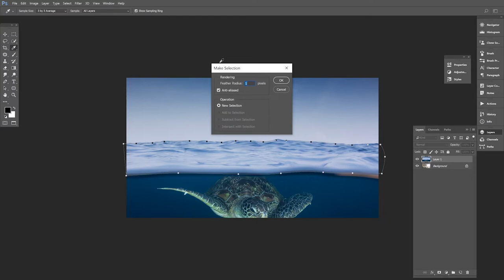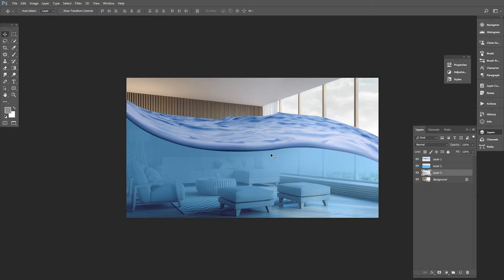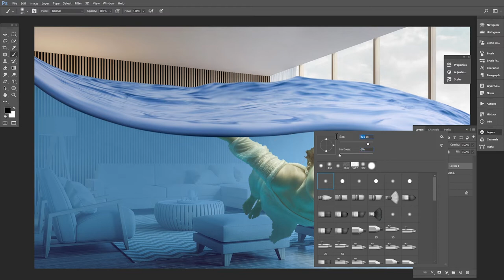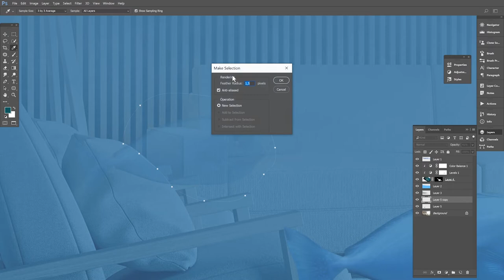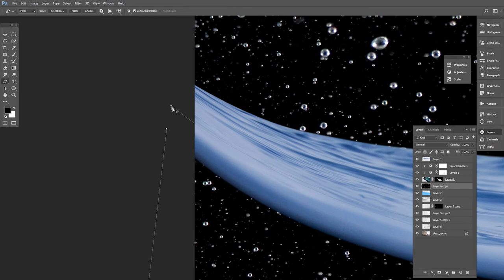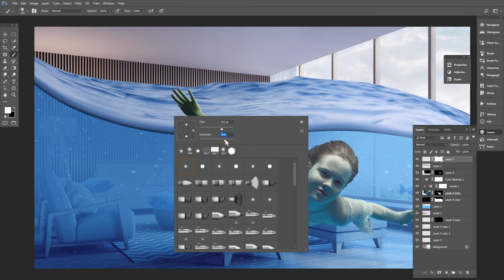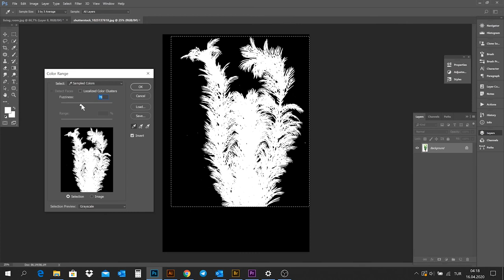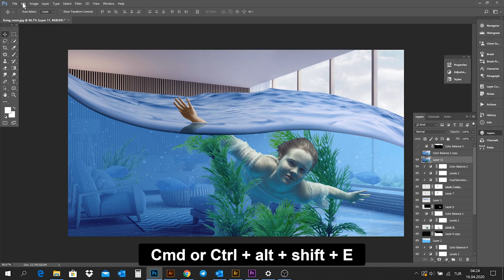Swimming in living room - Photo manipulation / Oturma odasında yüzmek - Photoshop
TR- Karantina günlerinde canınız yüzmek mi istedi? Hadi bir görsel hazırlayalım oturma odasında yüzdüğünüz. Adım adım birlikte gidersek kolaylıkla halledebilirsiniz. Hadi başlayalım...

Çok yakında web sitemiz de yayında olacak.

Eng- You can swim in your living room at quarantine days :) Let's make a photo manipulation that you swimming in your living room.
If we go together step by step, you can make it easily.
Let's do that...

So soon...